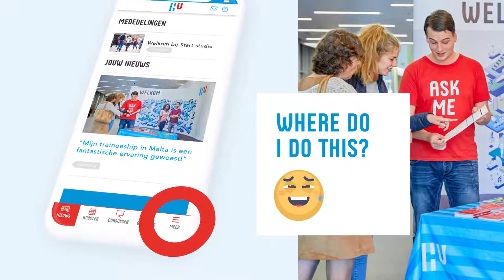Find your way in the myHU app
Short animation video with a quick overview of where in the myHU to find your enrolment status and the registration checklist and useful info on the start of your programme